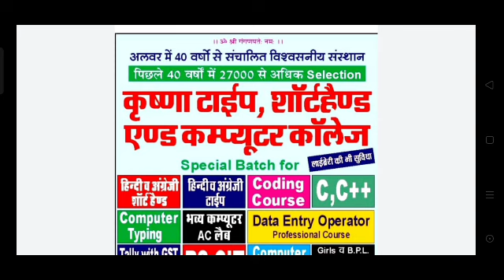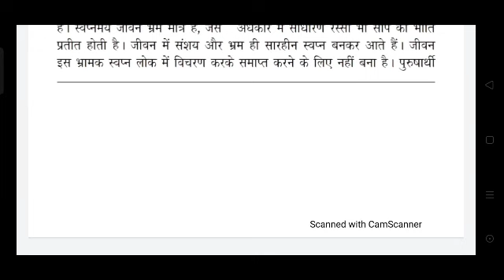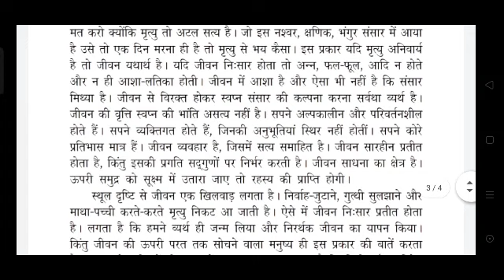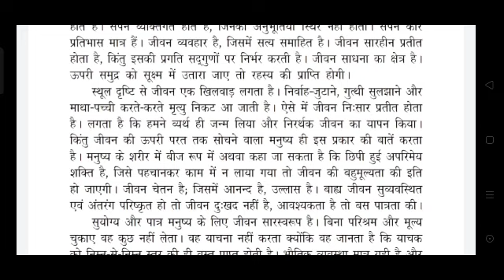Hindi Steno Dictation # 75 WPM # Special for HighCourt